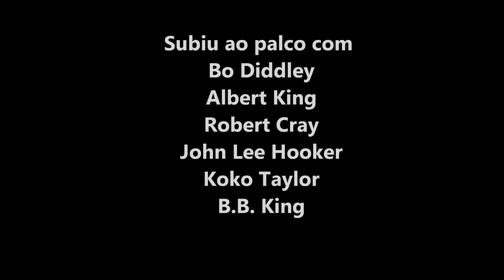Melvia "Chick" Rodgers - Dr. Feelgood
Uma pequena amostra de uma grande artista. Chick Rodgers é a grande voz feminina do Blues de Chicago.